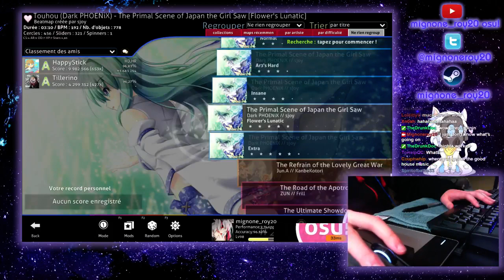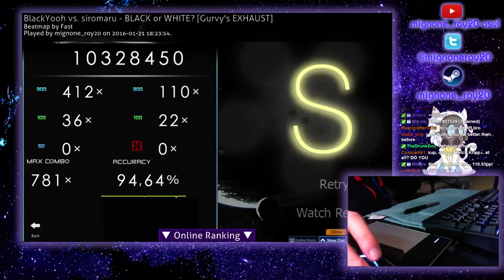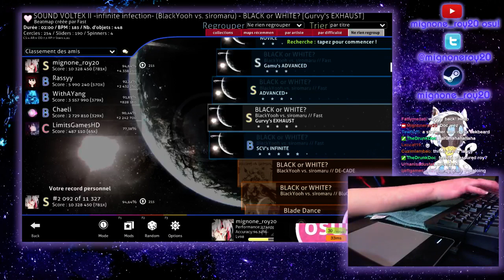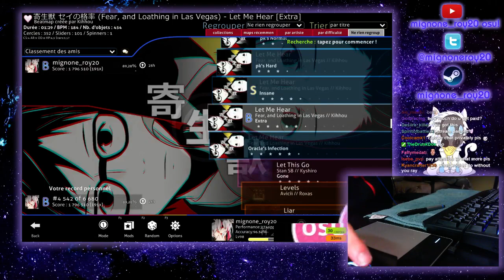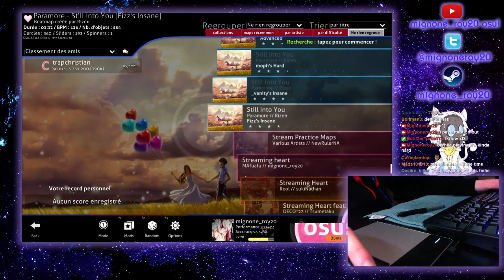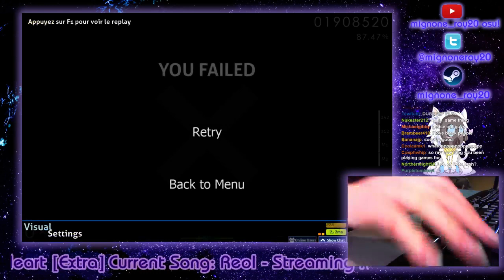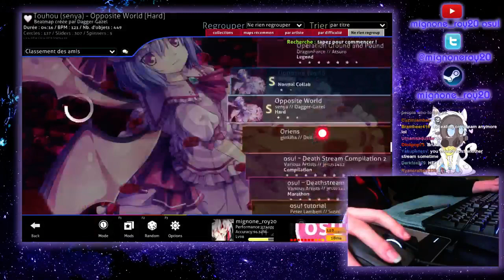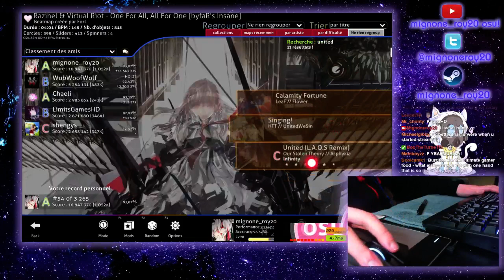Hell unleashed, 90 viewers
HOW CAN PEOPLE KEEP UP WITH A CHAT OF 400+ PEPOLPLE -- Watch live